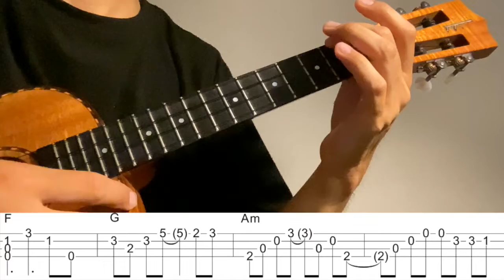【ウクレレソロカバーTAB】"スターゲイザー" - スピッツ【難易度 3/5】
スピッツの"スターゲイザー"をウクレレソロアレンジで弾いてみました。

作曲 草野正宗

2:33~ゆっくり(Slow)